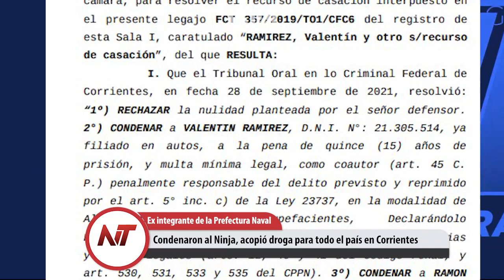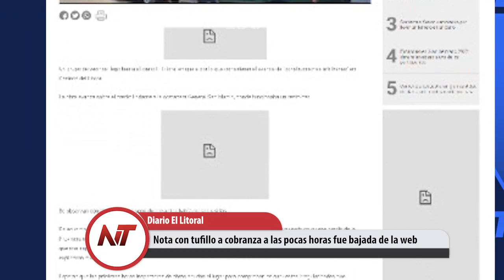Noticias Taragüi: Muralla China puede cerrar, el curro está en problemas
- Sorpresivo aumento de la nafta, otro fuerte golpe al bolsillo
- Condenaron al Ninja, acopió droga para todo el país en Corrientes
- Ya se aplica el tercer refuerzo de la vacuna anti-covid
- Trabajadores de Vialidad reclamaron aumento salarial
- Preocupación en el acampe de Retirados ante posible desalojo
- Muralla China puede cerrar, el curro está en problemas
- Nota con tufillo a cobranza a las pocas horas fue bajada de la web